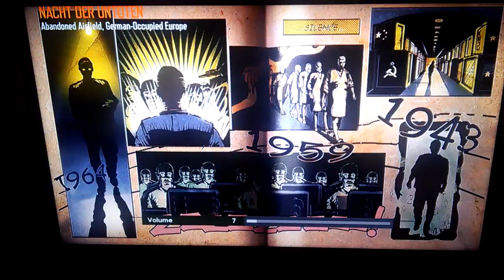One half of the video [1]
Snap chat Christinas245